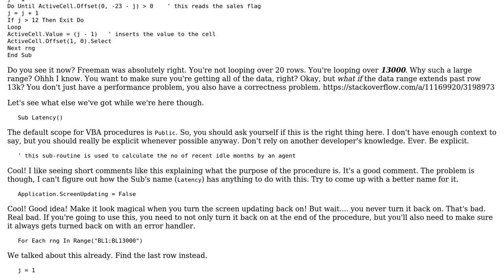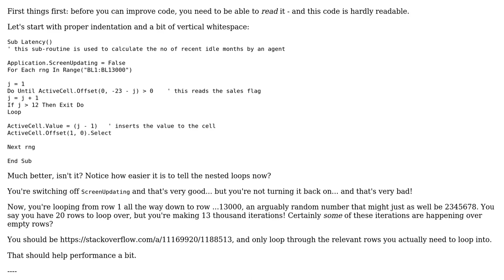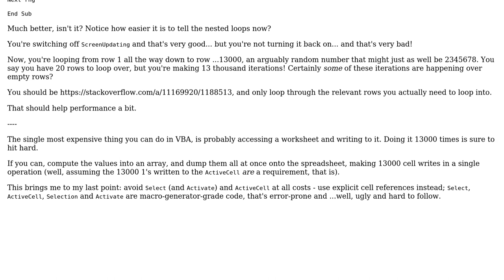Code Review: Calculating how long sales reps are idle (2 Solutions!!)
Code Review: Calculating how long sales reps are idle

With thanks & praise to God, and with thanks to the many people who have made this project possible! | Content (except music & images) licensed under CC BY-SA | Music | Images & others | With thanks to user user76130 user RubberDuck user Mathieu Guindon and the Stack Exchange Network Trademarks are property of their respective owners. You are responsible for your own actions.